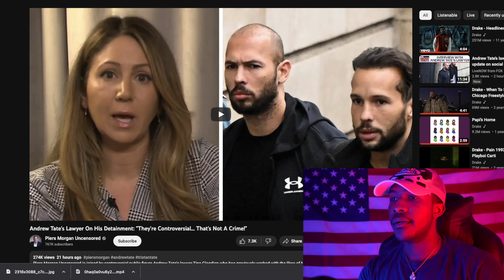Andrew Tate's New Lawyer Says There Are NO CHARGES AGAINST Andrew Tate